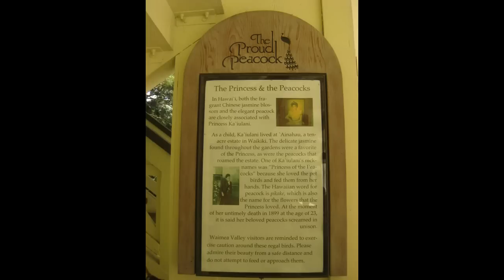Peacock proudly displays feathers in Hawaii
We found these peacocks and peahens in Waimea Valley on Oahu, Hawaii. These fowls are so used to people that they don't mind walking among tourists and show off their beauty to the cameras.

Note that we didn't corner these birds, they walked into the crowd.

The plaques in the middle of the video read:
Common Peafowl
Pavo cristatus
Peacocks were introduced to Hawai'i as early as 1860. They are part of the pheasant family and were first domesticated in India, where they were a source of food.

Peacocks were also highly admired in Victorian England and kept as pets by some of Hawai'i's ali'i, or royalty. Please admire their beauty from a safe distance and do not attempt to feed or approach them.

Description: The male is unmistakable with green and blue plumage and long flowing tail. The female is less colorful, with dull grey feathers and more pale under parts. These neutral colors help camouflage nesting females and chicks.

Native Range: India, Bangladesh, Nepal, and Sri Lanka

Range in Hawai'i: All Main Islands

Voice: Call is very loud, repeated "pee-ow."

Diet: Insects, flowers, fruit, seeds

Behavior: Peafowl are found in loose flocks in woodlands and nearby pastures and fields. Wild birds are shy. Like the turkey, peacocks assemble harems of peahens. They roost in trees at night.

Hawaiian name: Pikake

The Princess & the Peacocks

In Hawai'i, both the fragrant Chinese jasmine blossom and the elegant peacock are closely associated with Princess Ka'iulani.

As a child, Ka'iulani lived at 'Ainahau, a ten acre estate in Waikiki. The delicate jasmine found throughout the gardens were a favorite of the Princess, as were the peacocks that roamed the estate. One of Ka'iulani's nicknames was "Princess of the Peacocks" because she loved the pet birds and fed them from her hands. The Hawaiian word for peacock is pikake, which is also the name for the flowers that the Princess loved. At the moment of her untimely death in 1899 at the age of 23, it is said her beloved peacocks screamed in unison.

Waimea Valley visitors are reminded to exercise caution around these regal birds. Please admire their beauty from a safe distance and do not attempt to feed or approach them.

If you like my videos, please click the like button. I need to know which kind of videos my audience enjoys the most.

Production details:
These images were taken on my Canon PowerShot SD800IS. No post production material was added. Near the end of the video the recording faintly picked up some unknown Hawaiian music playing via a PA system in the background.